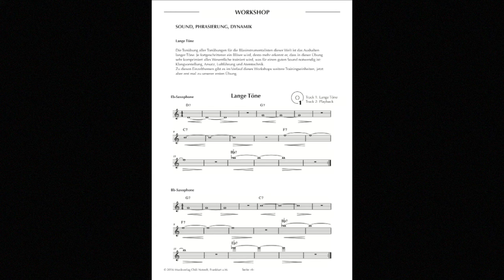Soul Sax Secrets Videotutorial 1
Gernot Dechert führt euch mit seinen Videotutorials Schritt für Schritt durch sein Playalong "Soul Sax Secrets" und verrät wertvolle Tipps, wie man mit seinen souligen Songs noch mehr Spaß haben und jede Menge lernen kann – hier ist Tutorial Nummer 1!